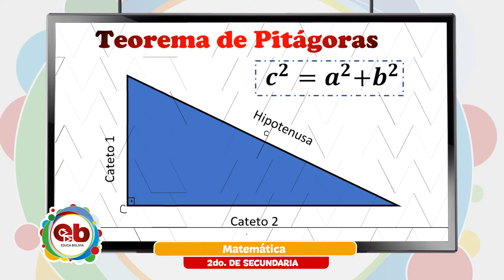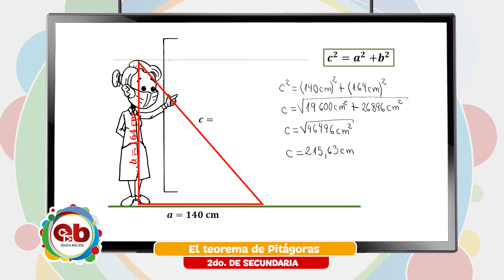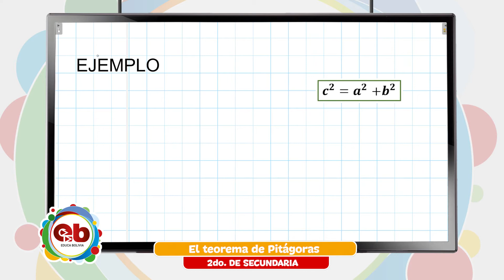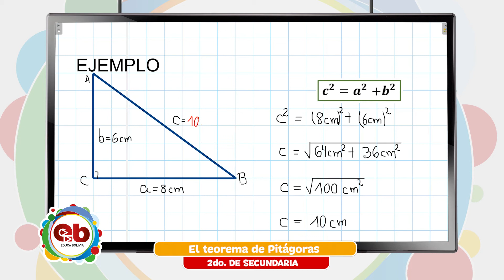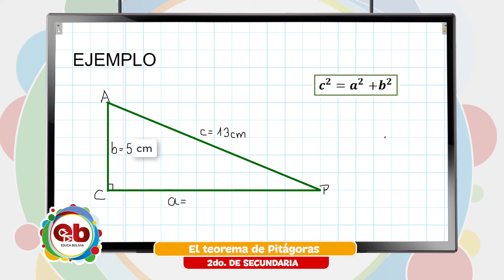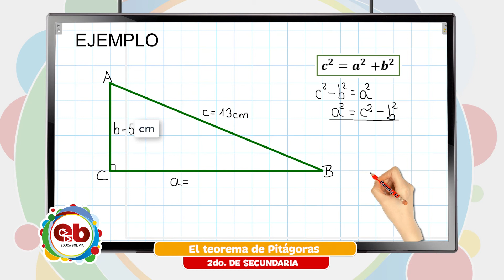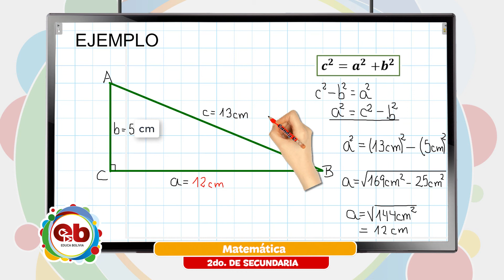2 Secundaria - Matemática - Teorema de Pitágoras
Tema 👩🏫 👉 Matemática - “Teorema de Pitágoras”

Maestr@ 👩 👨 👉 Prof. Candy Coronel

Fecha 📅 👉 lunes, 1 de noviembre de 2021